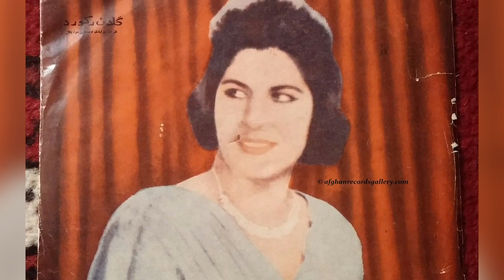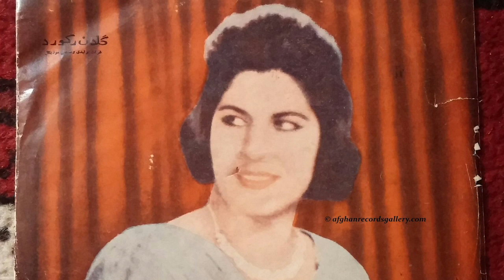Gulp media | رخشانه از اولین آواز خوان های کشور در..گذ..شت